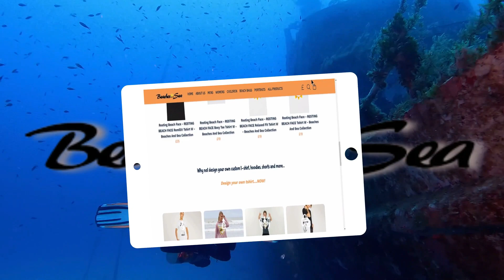🌅 Embrace Beachside Romance Seashells and Love Spells Beachwear T Shirt! 💖👕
Dive into the world of beachside romance with our 'Seashells and Love Spells Women's Romantic Beachwear T-Shirt'! 🐚💘 This stunning t-shirt isn't just an outfit; it's a love letter to the sea and the magic it holds. Whether you're strolling along the shore, lounging by the waves, or simply enjoying the beach vibes, this beachwear t-shirt adds a touch of seaside love to every moment. 🏖️👕

🌟 Features:

Premium quality and stylish design
Ideal for beach getaways and romantic outings
Guaranteed to evoke love and admiration
Wear your heart on your sleeve and let the ocean's magic surround you. 💖🌊